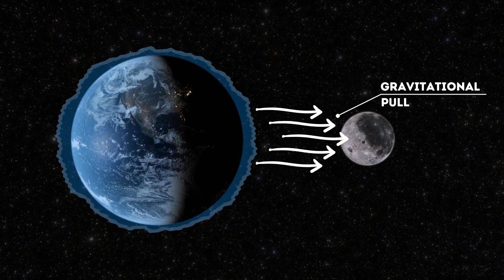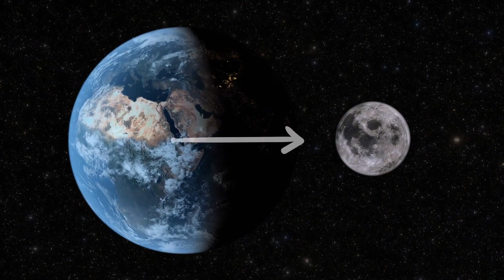Would a Twice Closer Moon Destroy Our Planet?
Discover the unimaginable: the Moon's catastrophic proximity to Earth brings chaos and transformation. Brace for devastating tides, intensified quakes, and volcanic eruptions. Experience longer days and nights, altering the climate and forcing creatures to adapt. Witness mesmerizing solar eclipses and the stunning corona. Delve into a hypothetical catastrophe, where the Moon spirals closer to Earth. Unveil the harrowing consequences and ponder the resilience of life in the face of celestial upheaval.